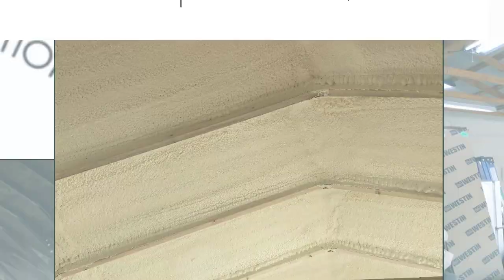Efficient Foam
spray foam insulation, closed sell spray foam, open sell spray foam, roof foam insulation